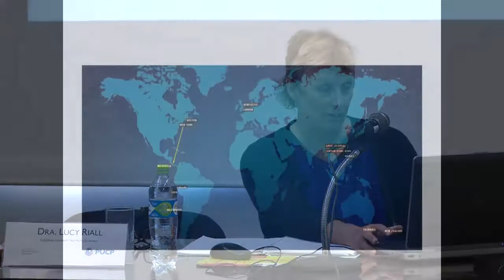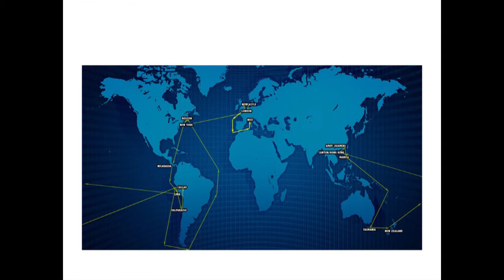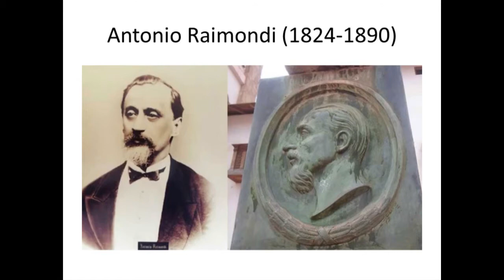Lucy Riall | Making sense of Antonio Raimondi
En el marco de las Jornadas Historiográficas, la Dra. Lucy Riall (European University Institute) presentó la ponencia “Making sense of Antonio Raimondi: National biography and the challenge of global history”.